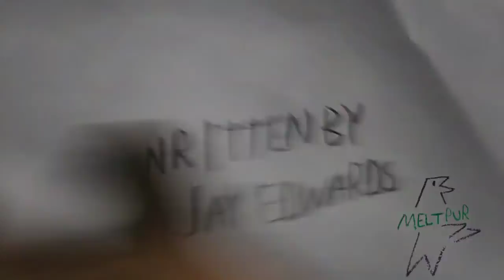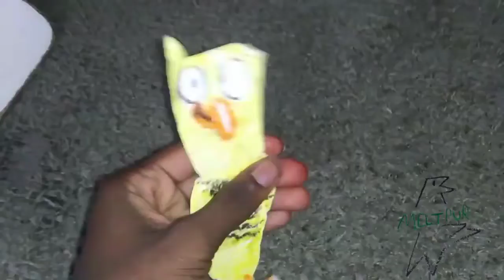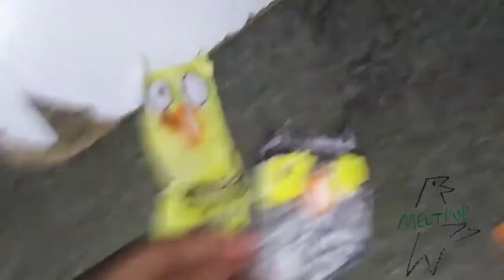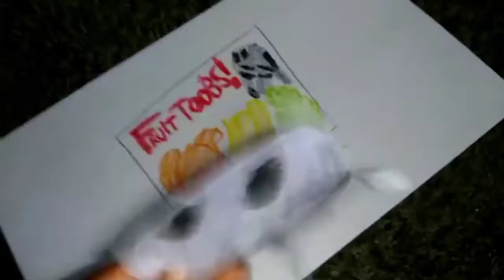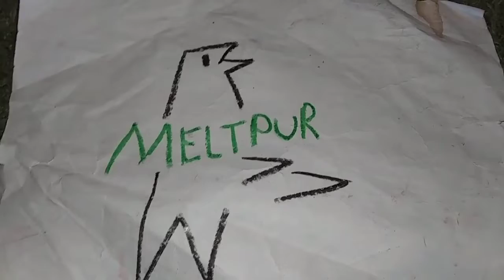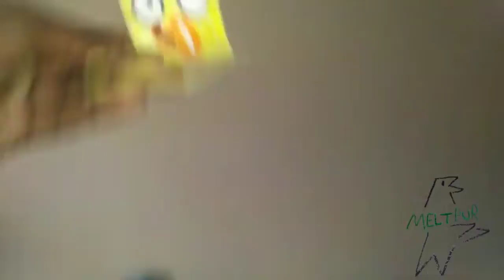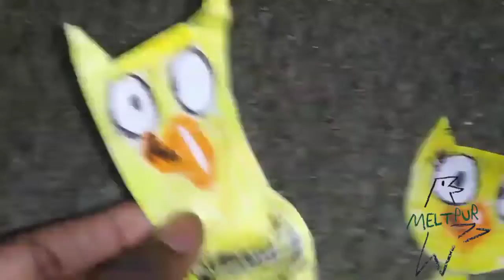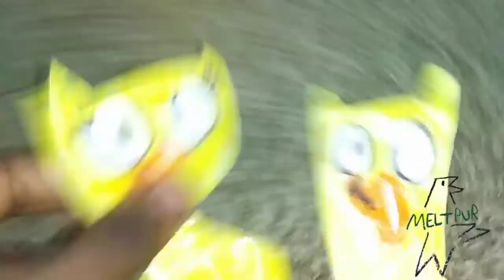November 13, 2022